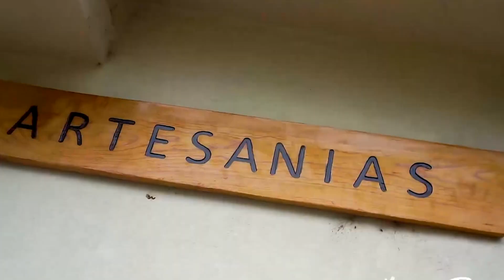La situación económica no es limitante para viajar, pues se puede practicar el turismo de proximidad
Viajar es importante porque permite conocer otros lugares, a otras personas y salir de la rutina diaria y hacerse sin afectar tanto la economía familiar, es posible, si las personas planifican responsablemente su viaje, pues en la actualidad los habitantes pueden practicar el turismo de proximidad y descubrir nuevos destinos con fines recreativos, apuntó el doctor Víctor Vladimir Sánchez Mendoza.